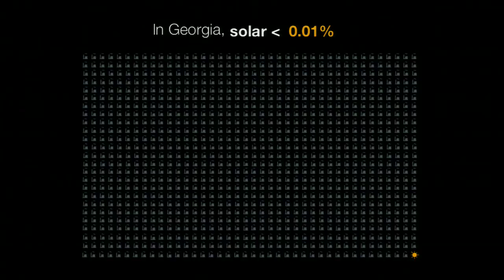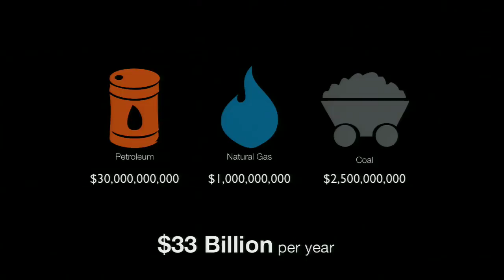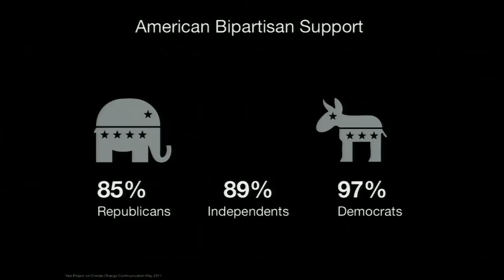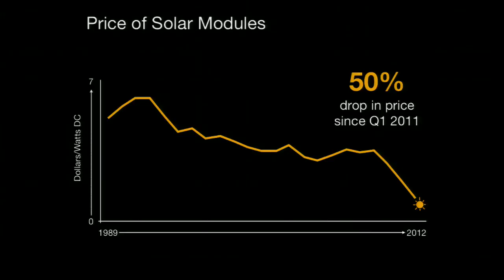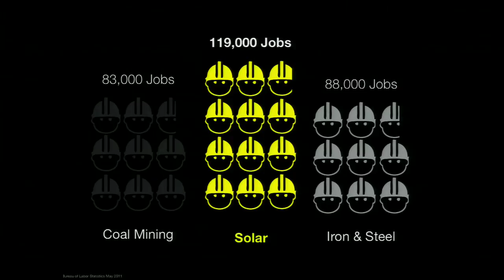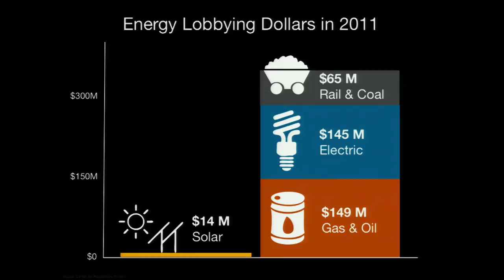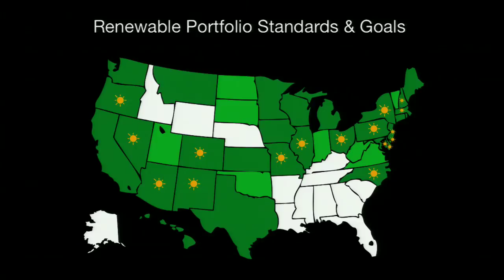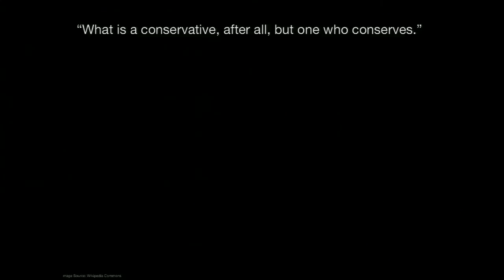The Power of Solar in Georgia: Jessica Moore at TEDxAtlanta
The state of Georgia gets enough sunshine to have the third highest solar-power output of any state in the nation. Jessica Moore points out that her home state's actual solar output is far lower than it could be — and she explains how she plans to change that.

Moore is founder and chief executive officer America's Energy Future and former executive director of the Georgia Solar Energy Association. Moore has pushed the Georgia legislature hard for greater investment in solar power, arguing that Georgia could lead the solar industry in the Southeast and potentially the U.S.